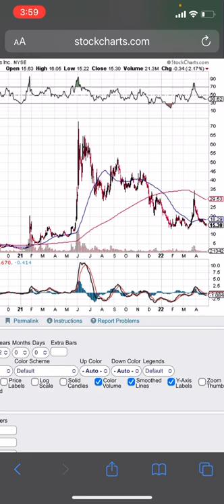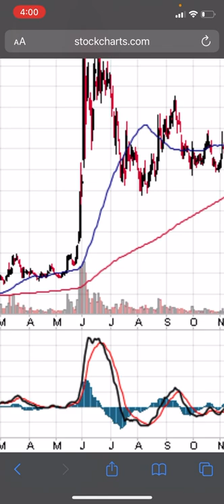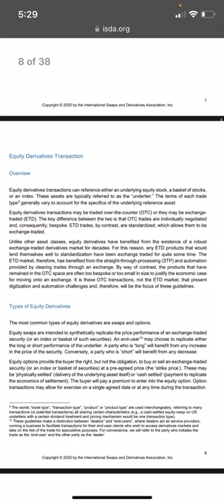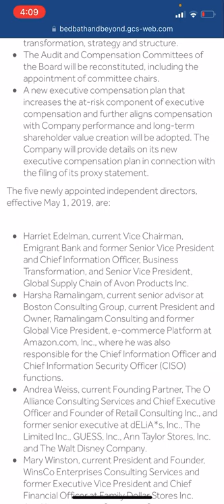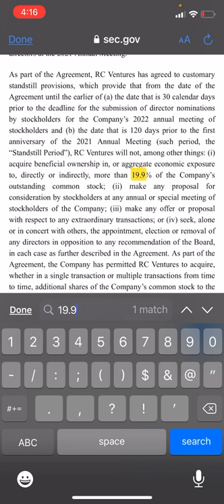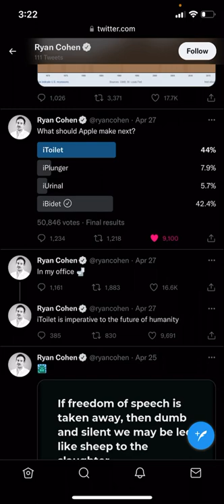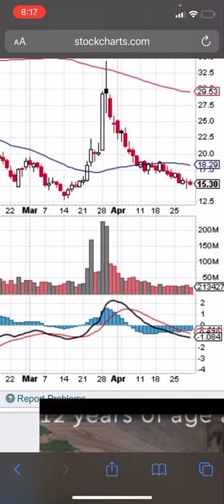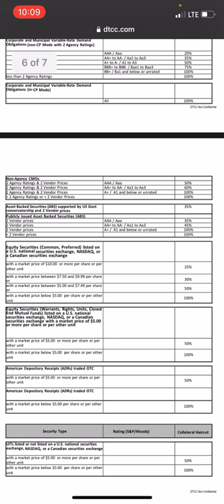🔥AMC/GME/BBBY - The next several weeks are going to be crazy! (Isda Isda Isda)🔥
Speculation: Everything is lining up for late May / early June. Through in the June 3rd Presidential order on Chinese collateral and we have a recipe for a big market decline.

Other relevant topics:
amc, amc stock, amc stock analysis, amc technical analysis, amc short squeeze, meme stocks,